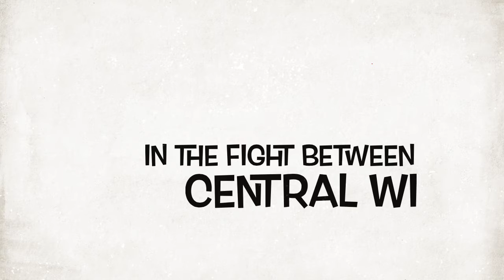Gideon's Christmas Party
Christmas party 12/18/2012
$765 raised
153 bibles purchased